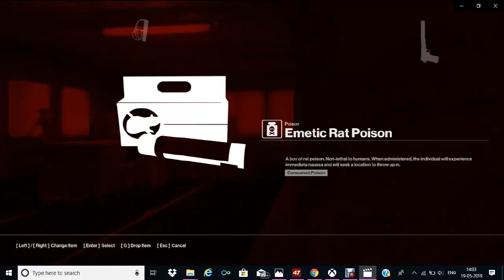Hitman- Gameplay Walkthrough Part 1- Mission 1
Hey guys I am BLACKOUT PLAYZ and this is my first video on Youtube, a walkthrough video of Hitman (2016).